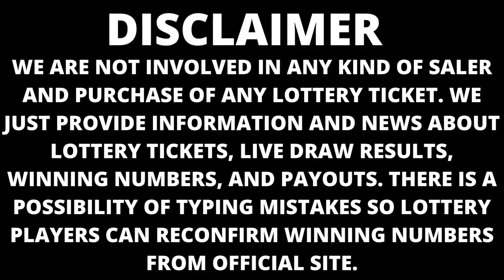Nebraska Lottery Drawing Results 09 Apr, 2023 - Pick 3 - Pick 5 - MyDay - Powerball - Mega Millions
Today April 09, 2023, Find here uploaded Nebraska Lottery Results, Top payouts, and winning numbers for today and past 30 days in this video. These Nebraska Lottery are evening time.

The Nebraska Lottery live draw results are released in Evening at daily at 9:59 p.m., ET. by The Government of Nebraska.

Find in this post Pick 3, Pick 5, MyDay, Powerball, Mega Millions, Lucky For Life and 2by2 live drawing lottery results, jackpot prizes and winning numbers for today April 09, 2023, past 30 days.

Check here past 30 days Nebraska Lottery results history.